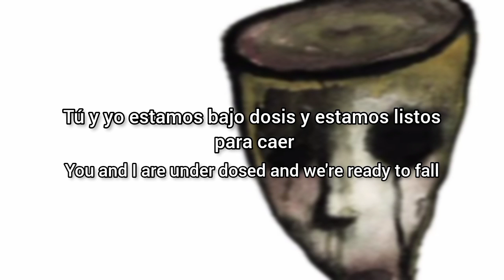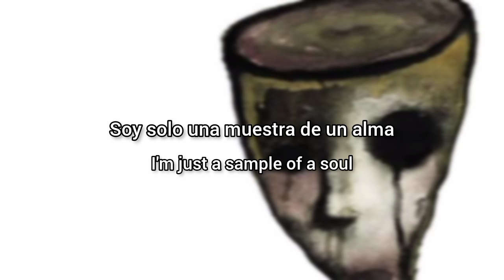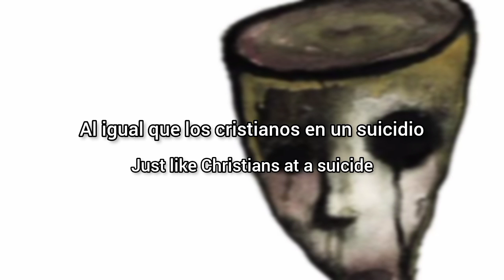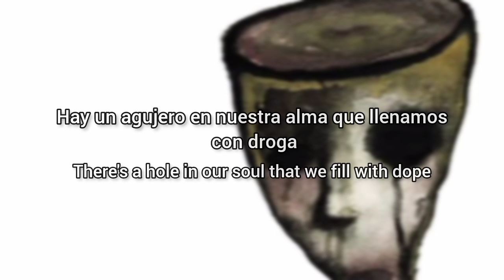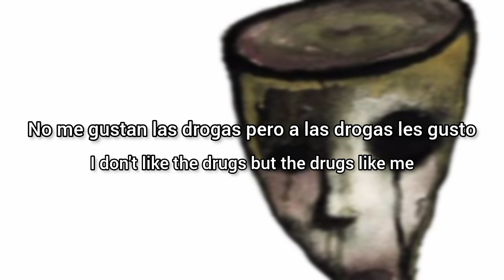Marilyn Manson - I Don’t Like the Drugs (But the Drugs Like Me) (Lyrics Sub Español & Ingles)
El segundo sencillo del álbum “Mechanical Animals”.

La canción tiene un video musical dirigido por Paul Hunter. Se muestra en un formato incompleto, ya que Manson y el equipo de filmación no tenían suficiente dinero para la versión completa.

Marilyn está diciendo que la “vida normal” es heterosexual y la posición del misionero es “sexo normal”, es decir, la sociedad ha puesto un marco falso sobre el sexo, el matrimonio, etc.

Es básicamente una crítica programática a la normatividad de género, la “cultura blanca (basura)” y las normas conservadoras del statu quo en sí mismas.

Esta es una referencia a programas de televisión como The Jerry Springer Show, donde algunas personas van al programa para confesar sus secretos.

Los niños son criados para no cuestionar la autoridad y no cuestionar en lo que creen. Se les enseña en la escuela a dejar de lado sus sueños y convertirse en un dron sin sentido, trabajando en una oficina en algún lugar, sin creatividad.

A pesar de lo que la mayoría de la gente piensa, esta canción es más un símil que drogas reales. Él compara la televisión con las drogas, ya que es adictiva y alucinante con sus mentiras y programas de realidad. A Marilyn no le gusta la televisión, pero a la televisión le gusta él con todas las noticias odiosas sobre él.